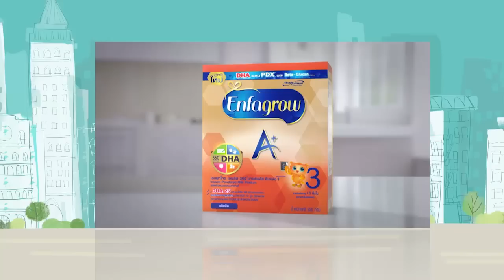แก๊งรักเด็ก ครอบครัว ฮาย อาภาพร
รายการแก๊งรักเด็ก ครอบครัว ฮาย อาภาพร  ออกอากาศเมื่อวันพุธที่ 25 พ. ย. 58 เวลา 15.30 น. ทางช่อง 3 Original และ ช่อง 3 HD